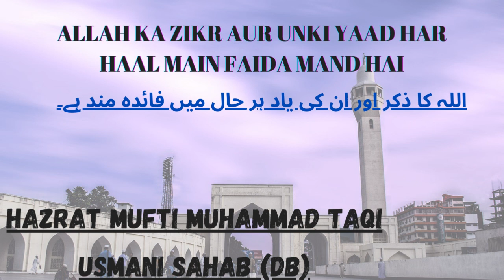Allah Ka Zikr Aur Unki Yaad Har Haal Main Faiday Mand Hai | Hazrat Mufti Muhammad Taqi Usmani Sahab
Allah Ka Zikr Aur Unki Yaad Har Haal Main Faiday Mand Hai | Hazrat Mufti Muhammad Taqi Usmani Sahab (Db)